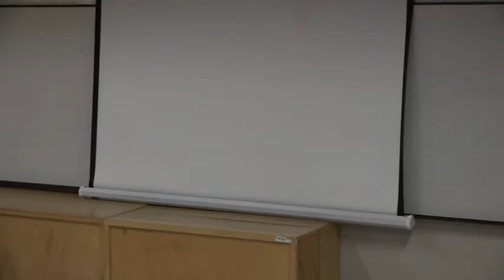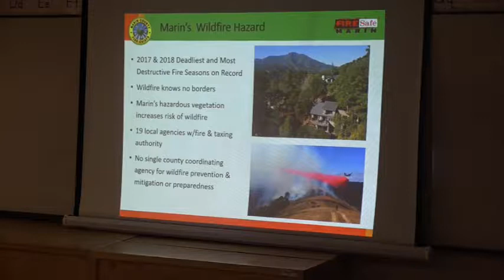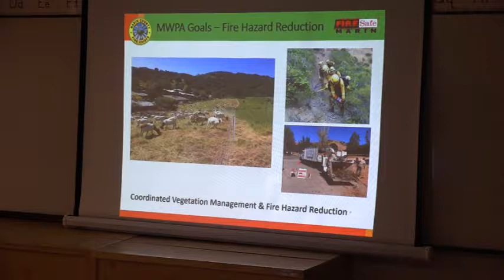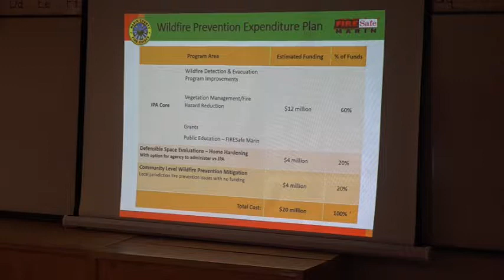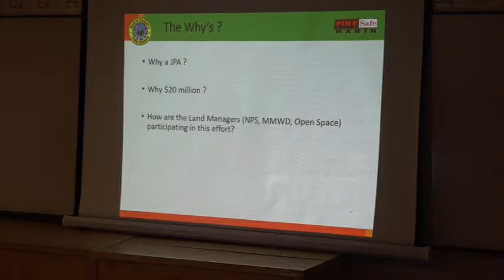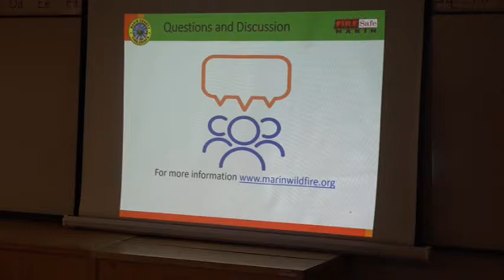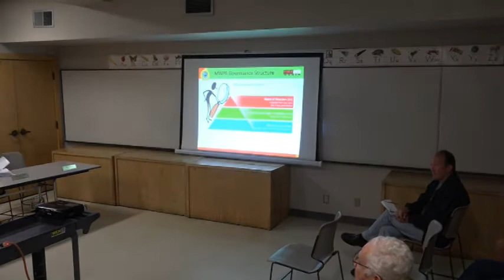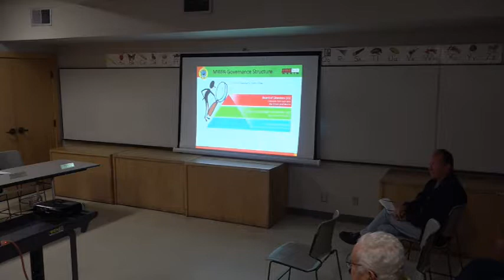Marinwood CSD discusses Wildfire JPA and tax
Chief Chris Grey and Marin County Fire discuss a new Marin County Fire abatement JPA and tax at the Marinwood CSD meeting on September 10, 2019